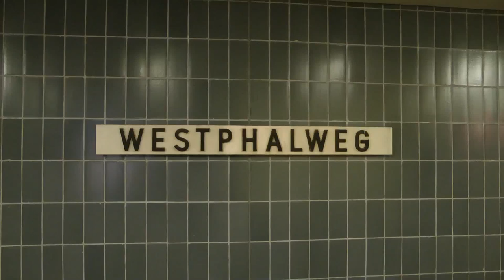U-Bahn Berlin Bahnhof Westphalweg U6 HD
1966 eröffnet. Eine Station vor dem Endbahnhof Alt-Mariendorf. Entworfen von Rainer G. Rümmler.
Dezember 2009 erhielt der Bahnhof anstelle der Werbetafeln Blumenbilder.

Opened in 1966. One station away from the terminus Alt-Mariendorf.
Designed by Rainer G. Rümmler.
In December 2009 the advertisement panels were replaced with flower pictures.